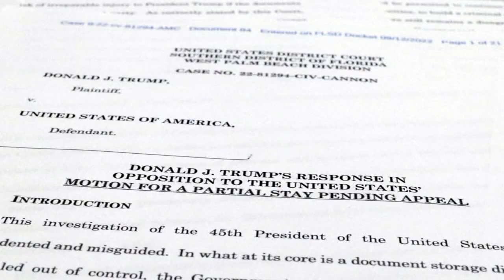Trump updates: Grand jury will revisit case next week, sources say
A grand jury is continuing to weigh charges against former President Donald Trump in connection with the Manhattan district attorney's probe into the 2016 hush payment to adult film actress Stormy Daniels.